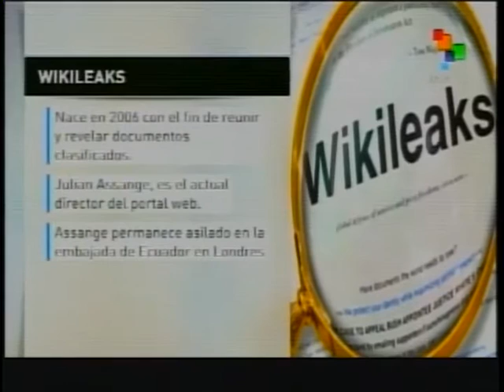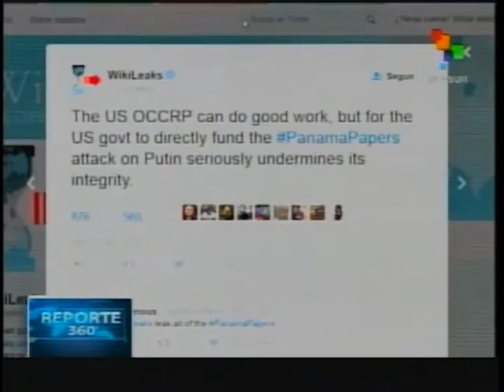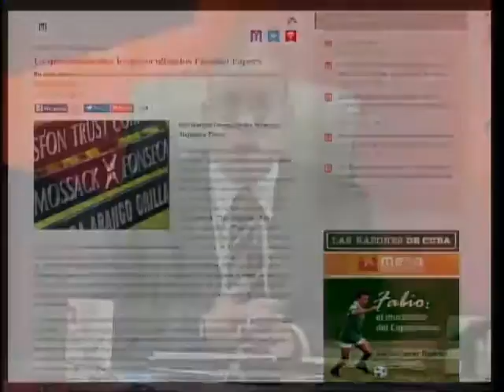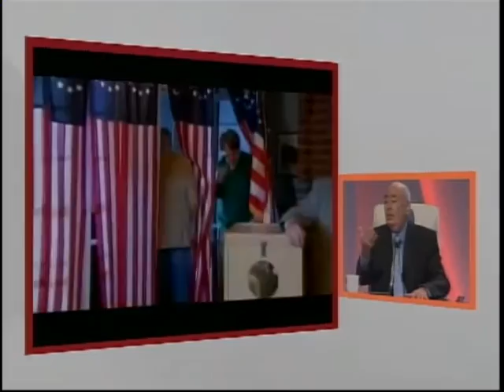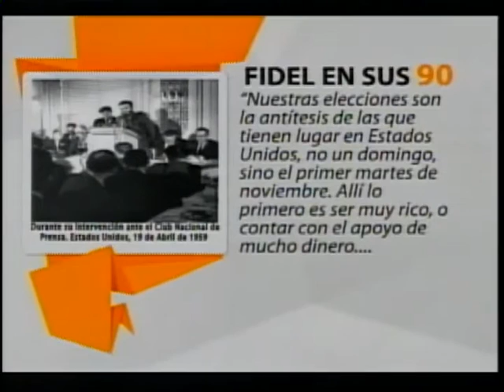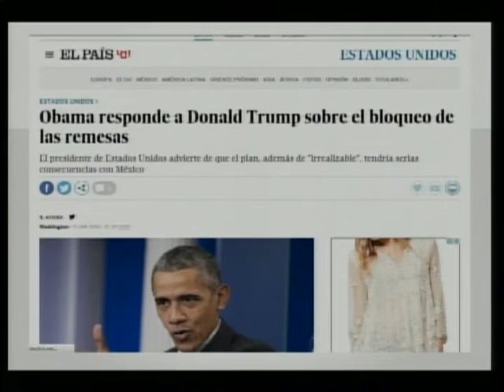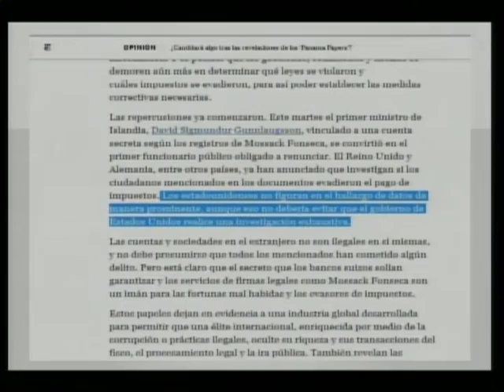El panorama electoral y político en EEUU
La situación en la carrera electoral de los dos partidos del poder en EE.UU, tras las primarias de Wisconsin, y el ambiente político en el país a casi 7 meses de las elecciones son los temas principales de esta Mesa Redonda.